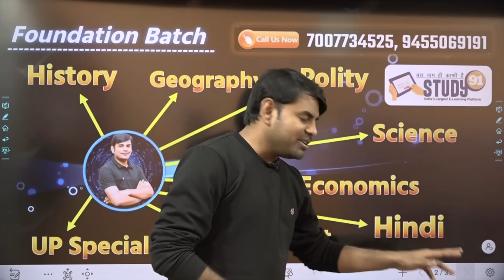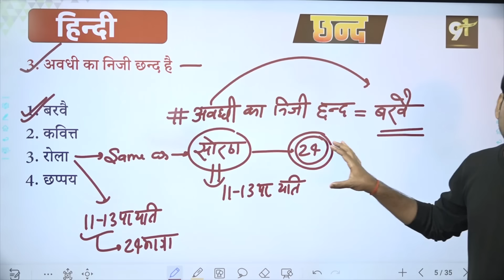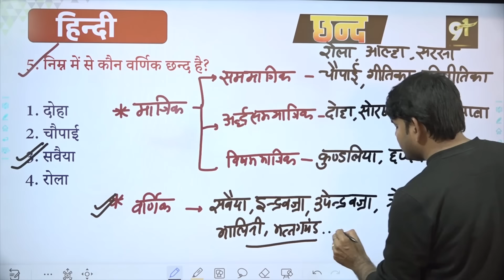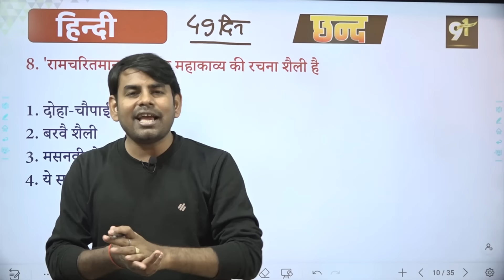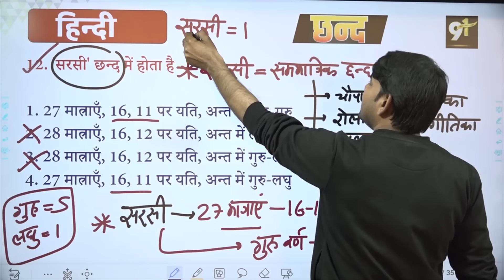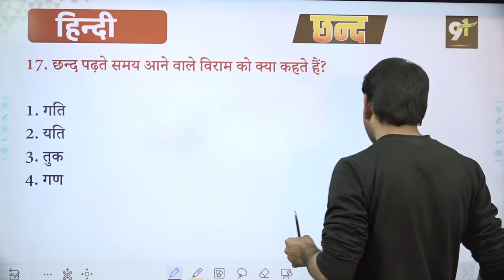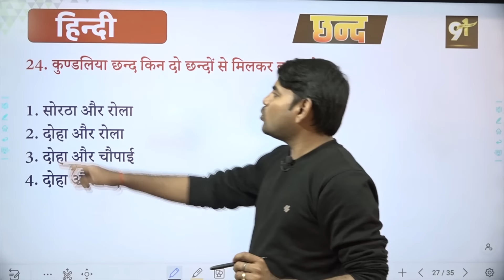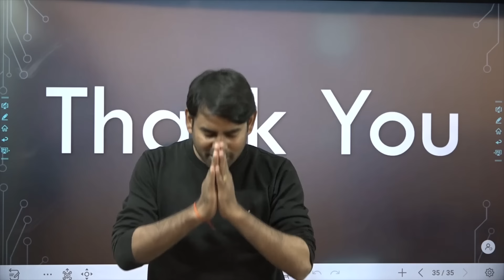49. हिन्दी छन्द 1 : Chhand । Best Question Answer in Hindi । By Nitin Sir Study91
हिन्दी छन्द 1 : Chhand । Best Question Answer in Hindi । By Nitin Sir Study91, Study91 Chhand , Nitin Sir Hindi Practice, Chhand  Qus ans Practice, All Exam Hindi Practice, Chhand Practice, Chhand  By Nitin Sir, Chhand Practice, Nitin Sir Hindi Practice, UPP Chhand Pratice, UPSI Chhand Practice

📛 हिंदी की पूरी Play List यहाँ से पढ़े: 💯